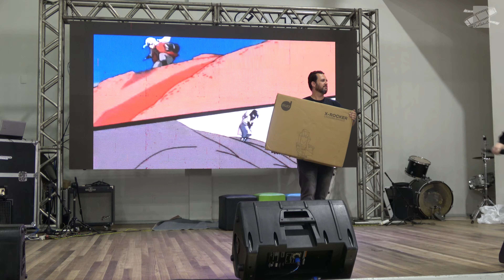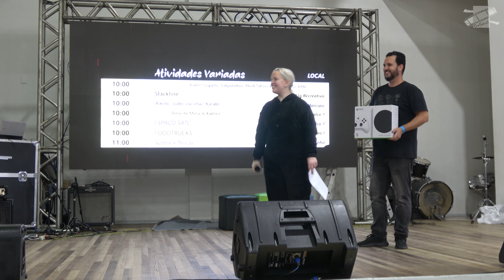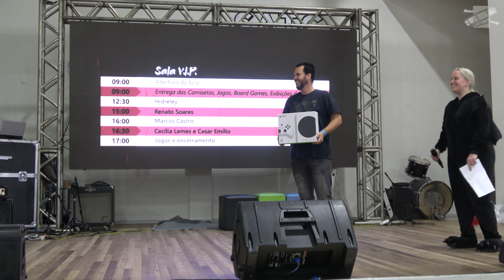Tanuki World Fest 2023 - Premiação Cosplay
Premiação do desfile cosplay no Tanuki World Fest 2023.